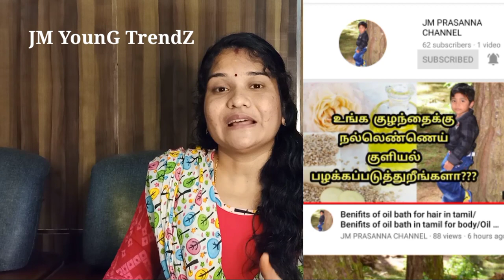Process of washing dishes by hand in tamil/Defects of dish scrubber brush in tamil/Dishwashing scrub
Dishwashing scrubber is used to clean the cooking vessels.Dishwashing scrubber should contains many models 1.plastic scrubber 2.stainless steel scrubber 3.sponge scrubber.Washing is the process of after cooking.Dish scrubber brush should contains many defects.Coconut fiber is the best scrubber for dishwashing.Stainless steel scrubber parts will affecting the inner part of the body.Dishwashing scrubber will produce the lot of germs and bacteria.Lot of dishwashing liquid and dishwashing products are available in markets.Coconut fiber dishwashing scrubber is used to protect from germs.